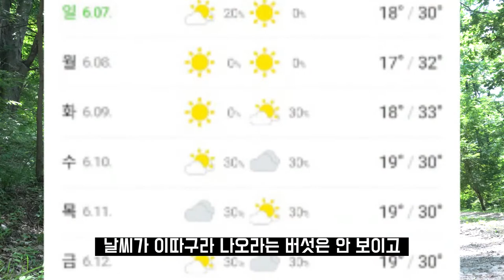사람들이 안먹는데는 다 이유가 있다 (명아주개떡버섯)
이렇게 맛없을 수가 있나??
진짜 레전드다..